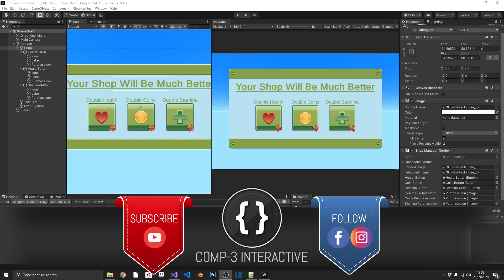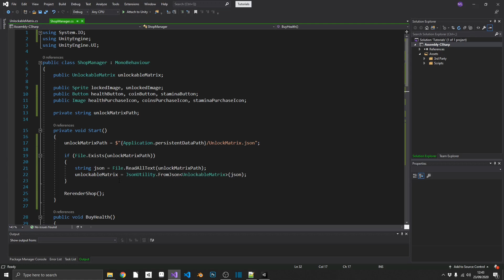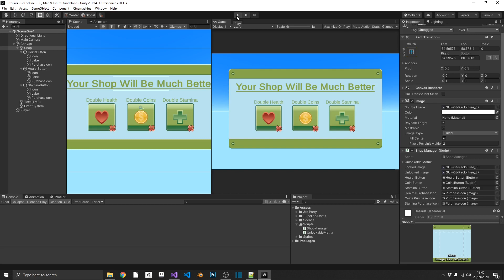How to Keep and Save Unlockables [Unity Tutorial]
What good would it do if you bought an item in-game and it reset once to closed the application? No good, that's what... Here's a really simple way of keeping those unlocked items unlocked for good!

Join me and learn your way through the Unity Game Engine, the C# language and the Visual Studio editor. 👍

☕ Did I help you out? Feeling generous? Consider buying me a coffee/beer🍺😍